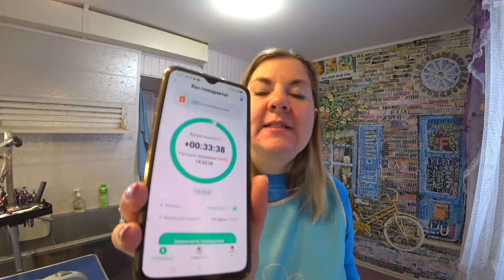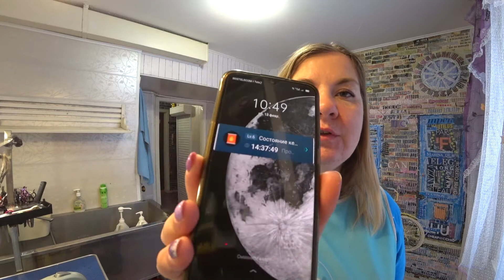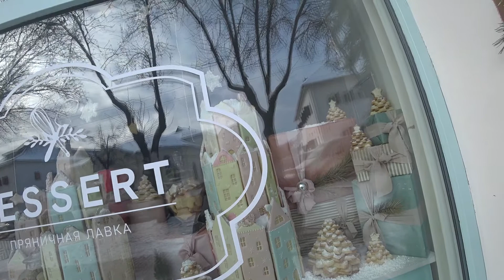Новая жизнь старых диванчиков